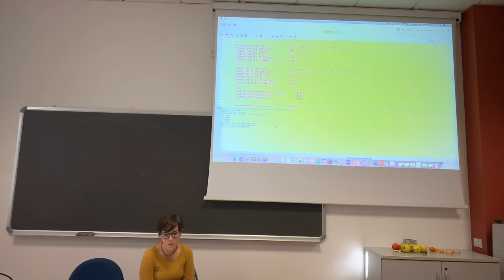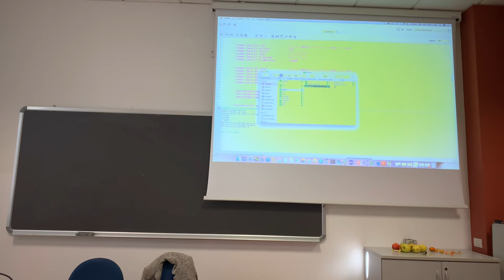GSW2020 III ERMsim by MB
This video continues the explanation of the sim file for the execution of the Embedded Reservoirs Hydrological Model